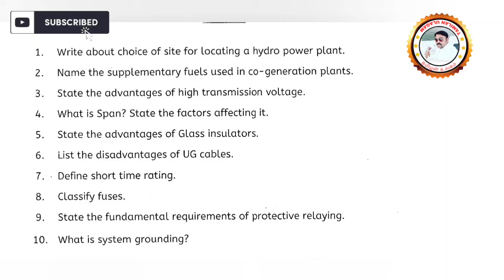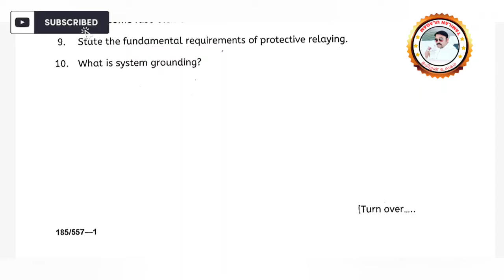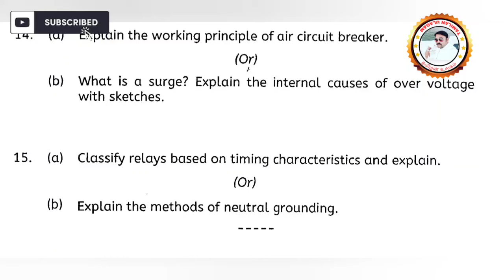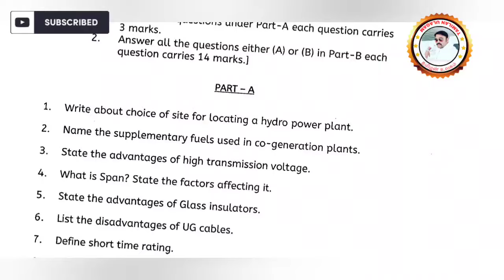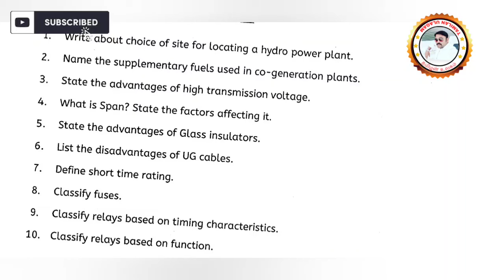EEE - GTS - PREVIOUS YEARS BOARD EXAM ORIGINAL QUESTION PAPERS | APRIL 2024&2023, OCT 2023,2022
POLYTECHNIC AUTOMOBILE

CSE & IT 👇🏻👇🏻👇🏻

AUTOMOBILE DEPARTMENT

MECHANICAL ENGINEERING

EEE DEPT

ECE DEPARTMENT